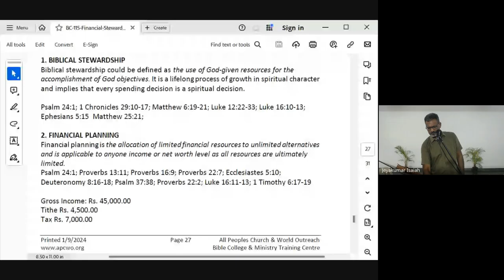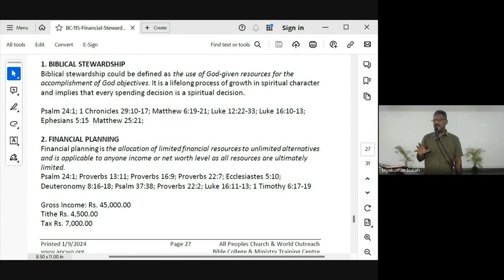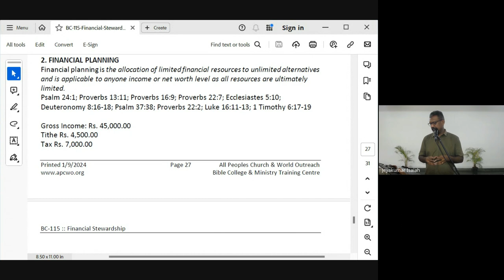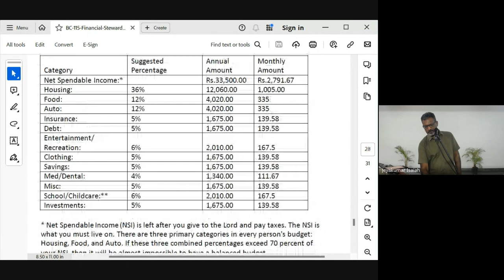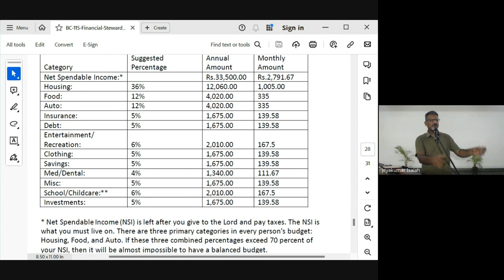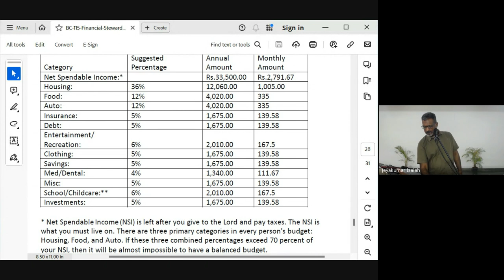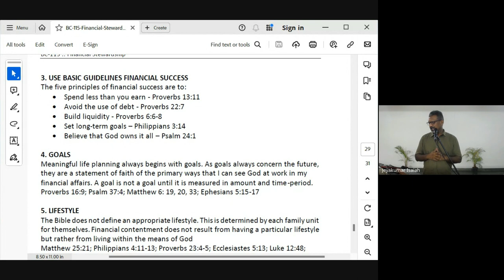Financial Stewardship | Lecture 11 : BC115-FS-20240327